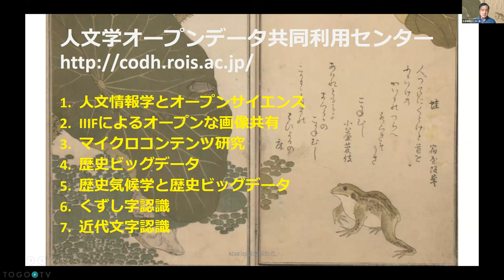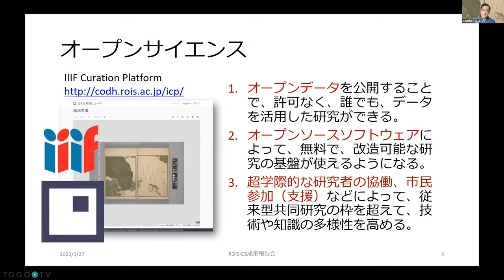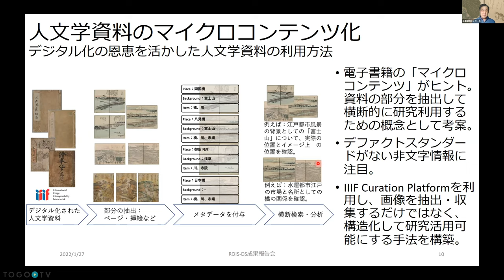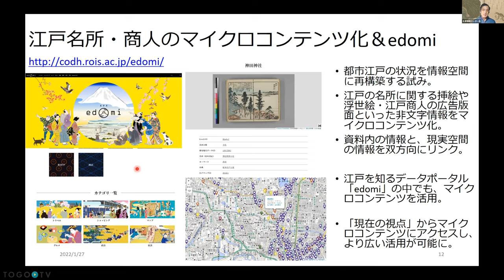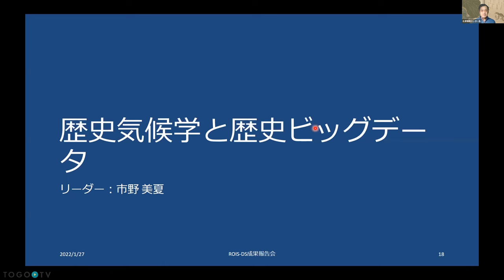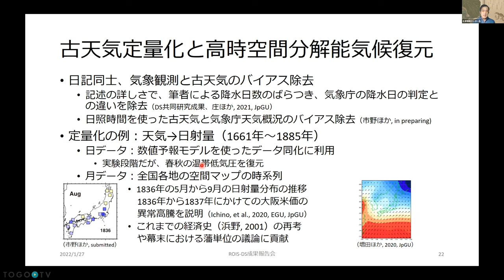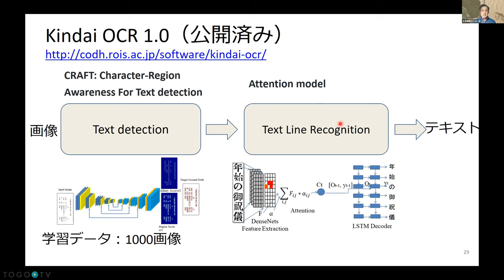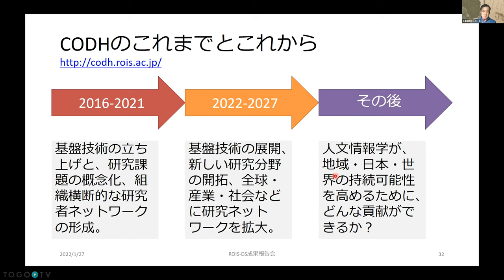人文学オープンデータ共同利用センター 活動報告 @ 第2回ROIS-DS成果報告会